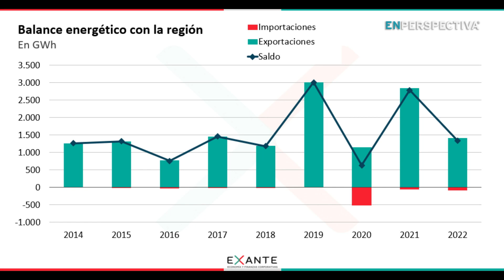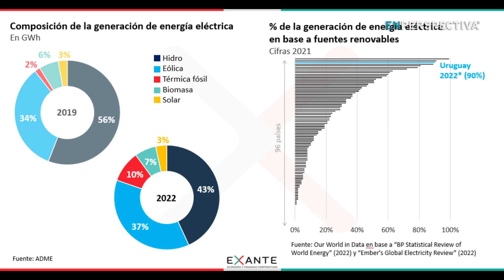Sequía: Uruguay está recurriendo a mayor generación térmica y busca importar electricidad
Análisis de Alicia Corcoll (Exante)